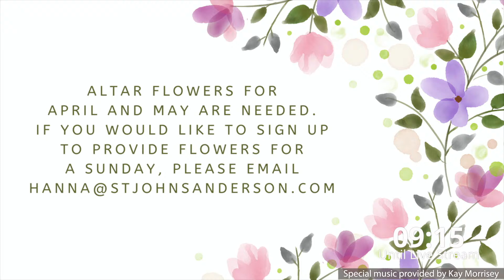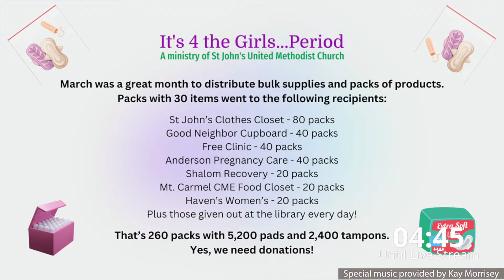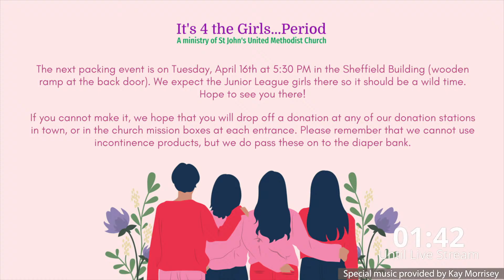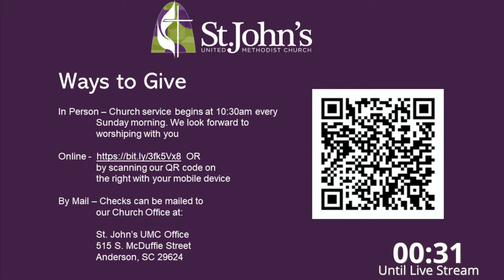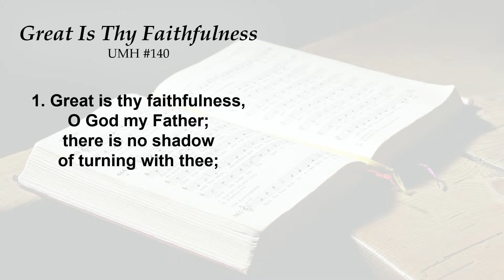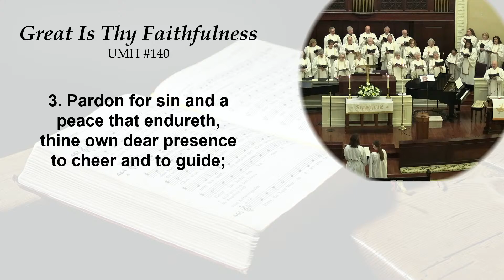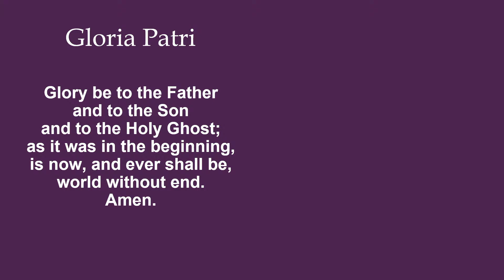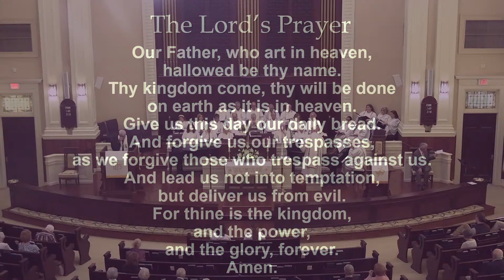Welcome to our livestream worship service - April 14, 2024.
Good morning! We are glad that you could join us for worship this morning!